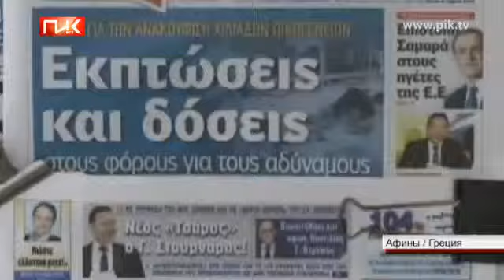АНАЛИТИКИ О ВЫХОДЕ ГРЕЦИИ ИЗ ЕВРОЗОНЫ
Вероятность выхода Греции из еврозоны в ближайшие год-полтора составит 90 %, вместо ожидаемых 50 - 75.

Именно такой прогноз делали ранее.

О высоком риске выхода Афин из зоны единой европейской валюты говорят аналитики Citi-group -- крупнейшего международного финансового учреждения.

Наиболее вероятной датой они называют первое января 2013 года.